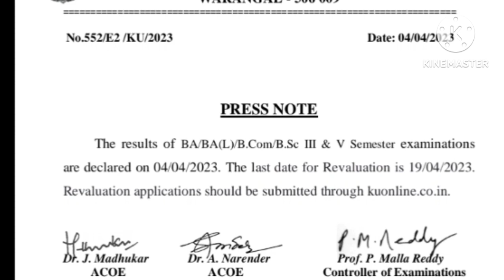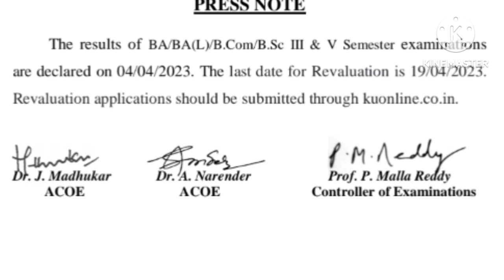ku degree 3rd sem 5th sem PRESS Note Released 2023/KAKATIYA UNIVERSITY Degree 3rd Sem 5th Sem 2023/